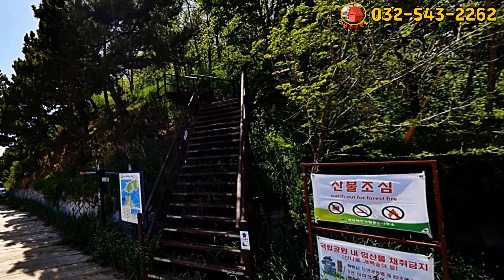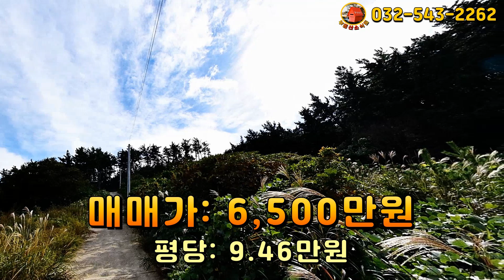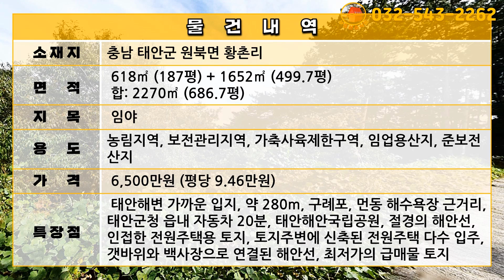[급매물1114] 태안, 바닷가쪽 전원주택지, 최저가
주소: 충남 태안군 원북면 황촌리
임야: 618㎡ (187평)
임야: 1652㎡ (499.7평)
합: 2270㎡(686.7평)
농림지역, 보전관리지역, 가축사육제한구역, 임업용산지, 준보전산지

태안해변 가까운 입지, 약 280m, 구례포, 먼동 해수욕장 근거리, 태안군청 읍내 자동차 20분, 태안해안국립공원, 절경의 해안선, 인접한 전원주택용 토지, 토지주변에 신축된 전원주택 다수 입주, 갯바위와 백사장으로 연결된 해안선, 최저가의 급매물 토지